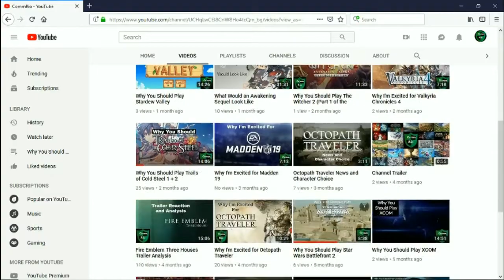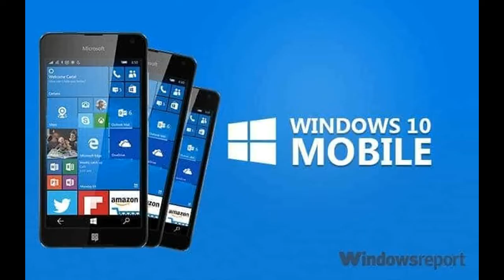Why You Should Play Age of Empires 3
A bit of a throwback for me gaming wise. I still remember getting AoE3 from the store, been a while since I got a game from a physical store. Also my nostalgia mood will definitely extend to my next video, so keep an eye out for it.